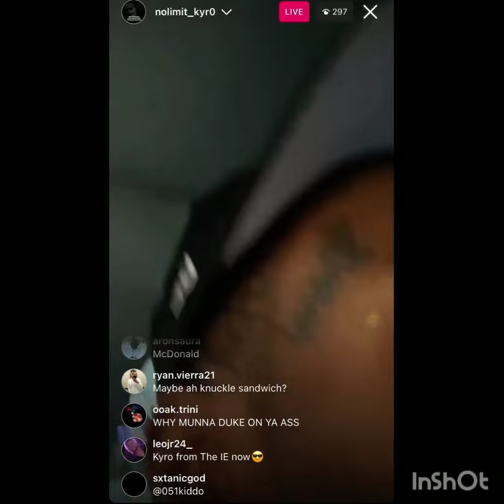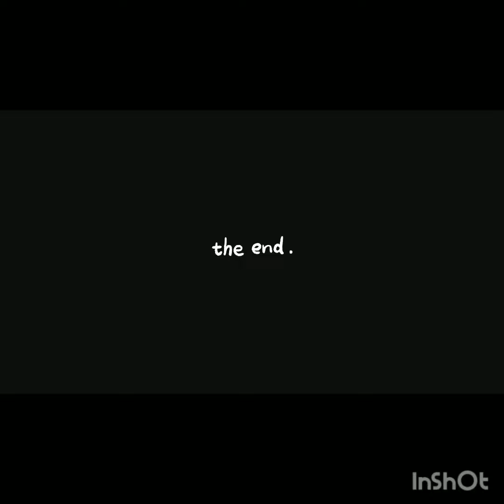Kyro Nlmb response to 051